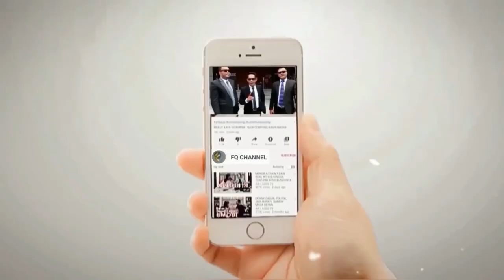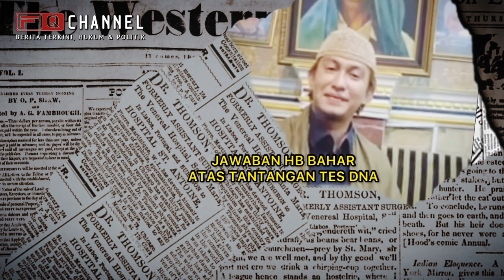NG4WUR‼️HB BAHAR SMITH MINTA G4LI KUBUR NABI UNTUK TES DNA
HB Bahar bin Smith semakin barbar, HB Bahar  menerima tantangan untuk melakukan tes DNA untuk membuktikan bahwa dirinya adalah cucu Nabi Muhammad saw tapi dengan syarat HB Bahar meminta agar menggali kuburan Rosulullah untuk mengambil sample dar4hnya nabi.